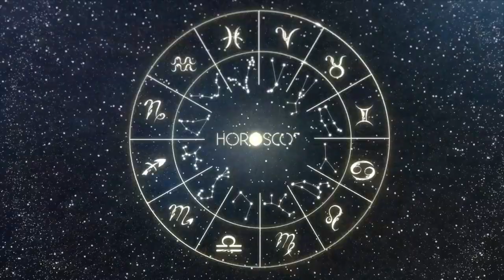Daily Horoscope | GEMINI | 6 February 2024